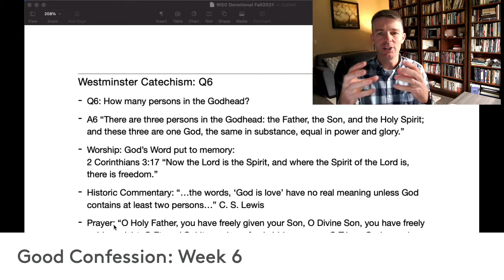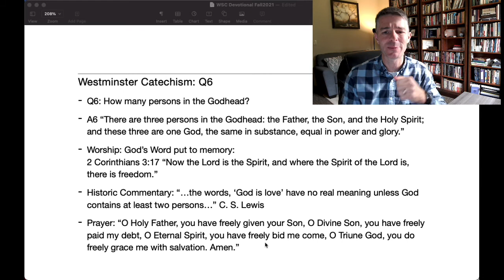A Good Confession: Week 6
Answering any question about the Trinity is challenging, but holding to the orthodox view of the Triune God, Father Son and Holy Spirit is beautifully true as an objective biblical truth as well as a day-to-day subjective truth. Knowing that I can experience the joys in relationship with the Father, through the Son, by the power of the Holy Spirit, even and especially in suffering, hardship, pain, lament, and uncertainty, makes this truth worth knowing and sharing.